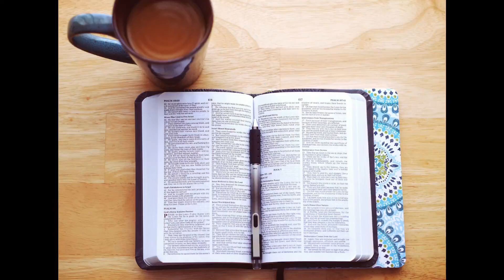Pourquoi Jésus a-t-il maudit le figuier - Nathan Fereyre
L'histoire du figuier maudit par Jésus alors que celui-ci ne portait pas de fruits, suscite beaucoup d'interrogations car cela parait injuste. Mais qu'a voulu dire Jésus au travers de cela et quel enseignement pouvons-nous en tirer pour notre vie aujourd'hui ? C'est ce que le pasteur Nathan Fereyre va développer dans cette émission.